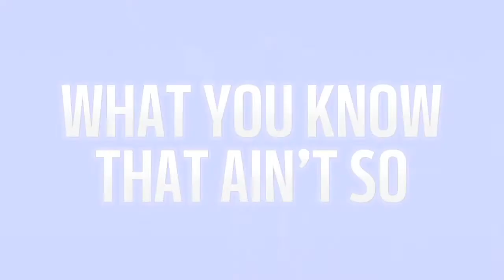What You Know Ain't So | Automotive Digest